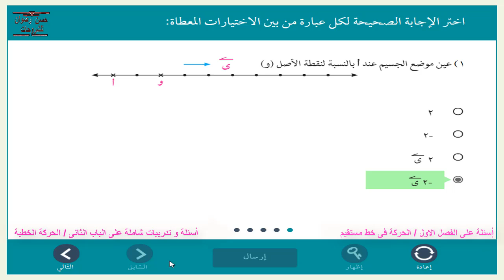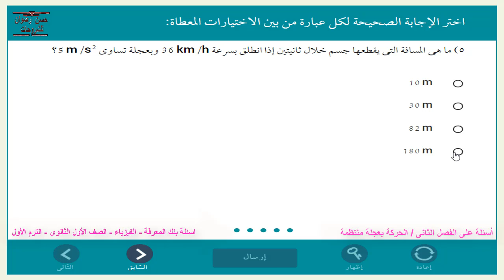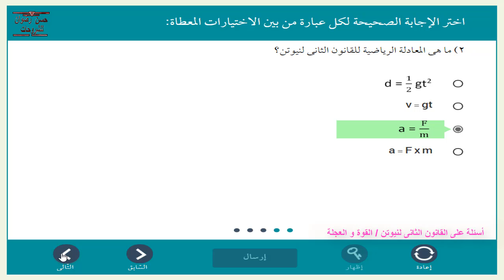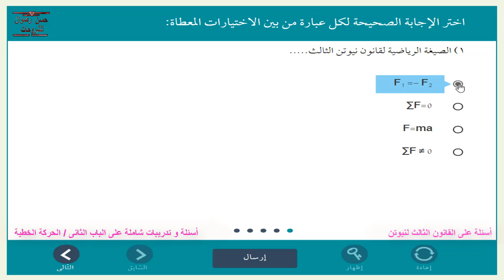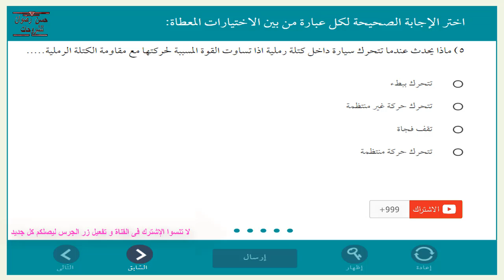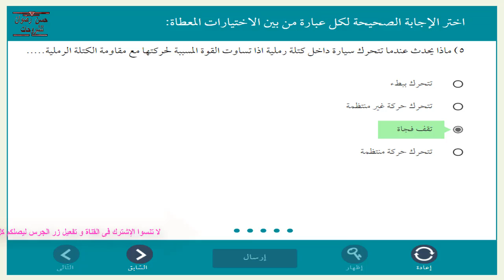اسئلة و تدريبات شاملة - فيزياء - اولى ثانوى ترم اول من أسئلة بنك المعرفة الباب الثانى الحركة الخطية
اسئلة و تدريبات شاملة فى مادة الفيزياء للصف الاول الثانوى ترم اول من أسئلة و تدريبات بنك المعرفة المصرى مع الاجابات على  الباب الثانى / الحركة الخطية
أسئلة و تدريبات على الحركة فى خط مستقيم
أسئلة و تدريبات على الحركة بعجلة منتظمة
أسئلة و تدريبات على القانون الأول لنيوتن قانون نيوتن للقصور الذاتى
أسئلة و تدريبات على مفهوم القوة
أسئلة و تدريبات على درس الفعل و رد الفعل
أسئلة و تدريبات على القانون الثانى لنيوتن القوة و العجلة
أسئلة و تدريبات على القانون الثالث لنيوتن
ــــــــــــــــــــــــــــــــــــــــــــــــــــــــــــــــــــــــــــــــــــــــــــــــــــ
ــــــــــــــــــــــــــــــــــــــــــــــــــــــــــــــــــــــــــــــــــــــــــــــــــــــ
◄ تواصل معنا علي حسابي الشخصي فيس بوك
ــــــــــــــــــــــــــــــــــــــــــــــــــــــــــــــــــــــــــــــــــــــــــــــــــ
◄ صفحة القناة على الفيسبوك
ـــــــــــــــــــــــــــــــــــــــــــــــــــــــــــــــــــــــــــــــــــــــــــــــــــ
◄ تواصل معنا على جروب بنك المعرفة المصرى و نظام التعليم الجديد فى فيسبوك
ــــــــــــــــــــــــــــــــــــــــــــــــــــــــــــــــــــــــــــــــــــــــــــــــــــ
◄ وشكراً لكم على حسن المتابعة  ♠♠♠♠♠♠♠♠♠
ــــــــــــــــــــــــــــــــــــــــــــــــــــــــــــــــــــــــــــــــــــــــــــــــــ